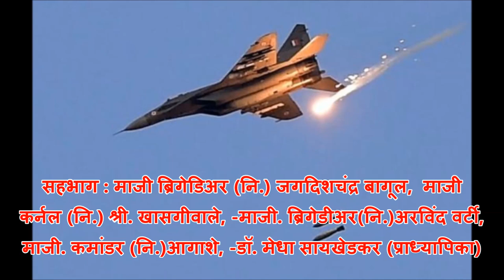IAF Attack on POK | Former army officers reactions | Nashik